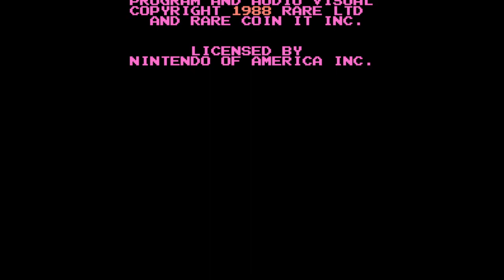WWF WrestleMania - Nintendo Entertainment System - Intro & Title Screen